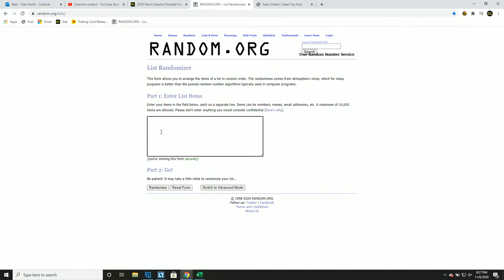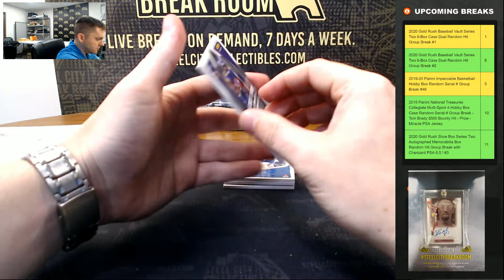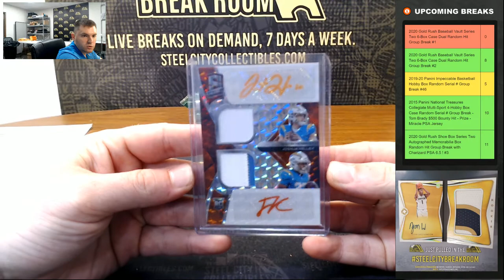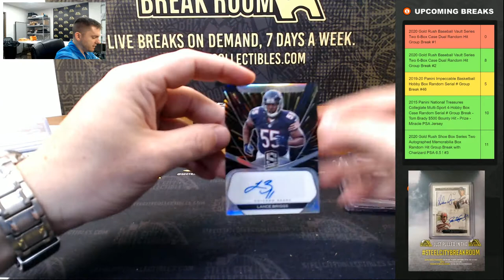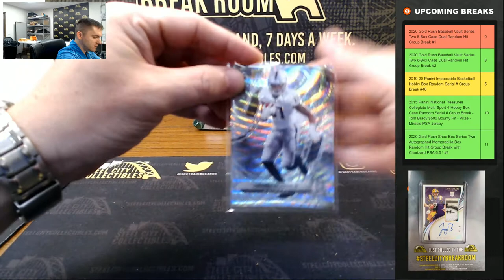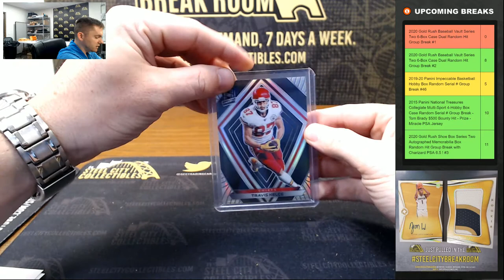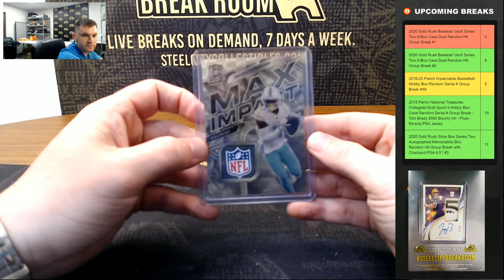2020 Panini Spectra Football Hobby Box - 1st Off The Line Random Pack Group Break #14